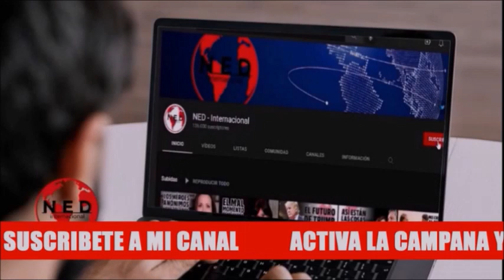ÚLTIMA HORA 🔴 LE ESTÁ YENDO MAL A RUSIA EN UCRANIA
Fernando Londoño en lahoradelaverdad sobre rusia y ucrania